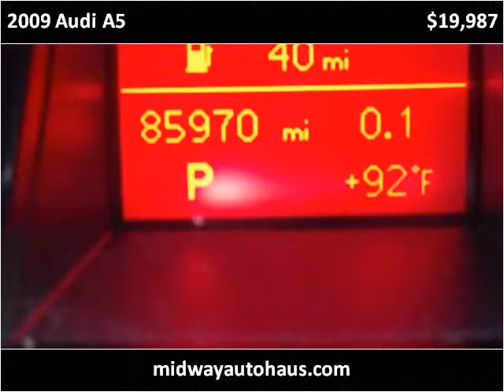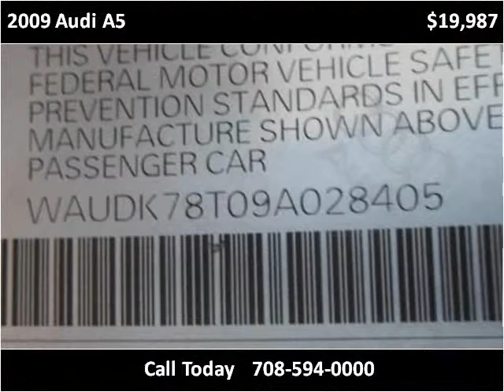2009 Audi A5 Used Cars Bridgeview IL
This 2009 Audi A5 is available from Midway Autohaus.